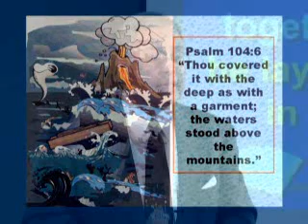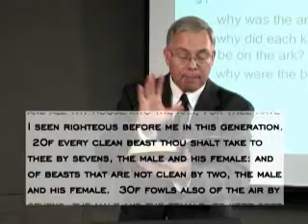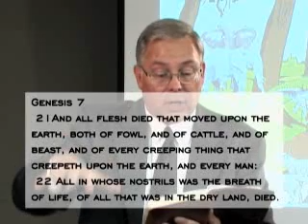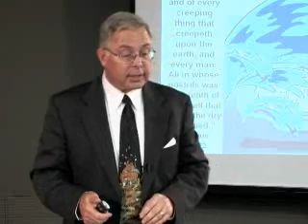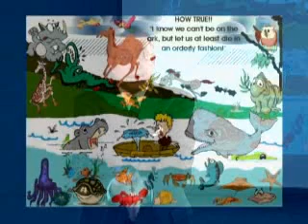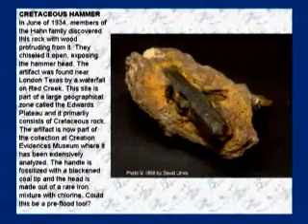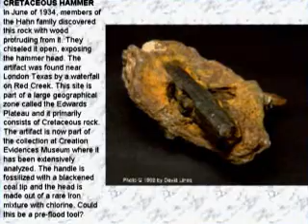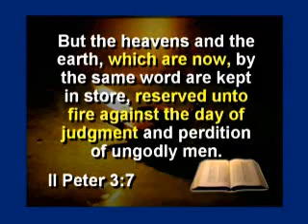Video 8 Flood Part 02 384K Stream